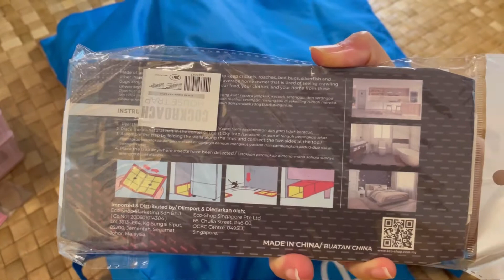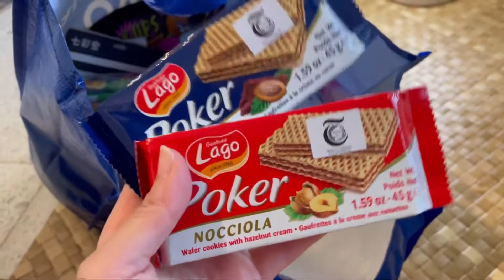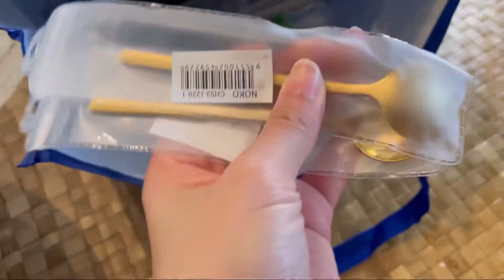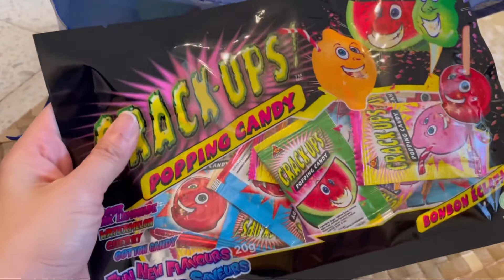Eco, Noko and Ninso Shopping Haul